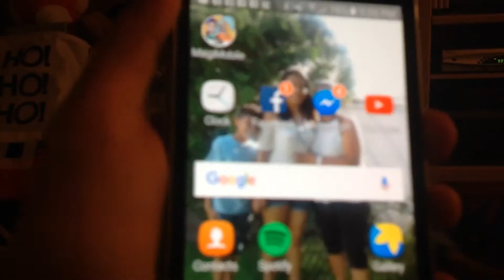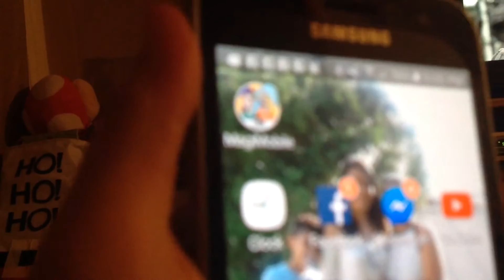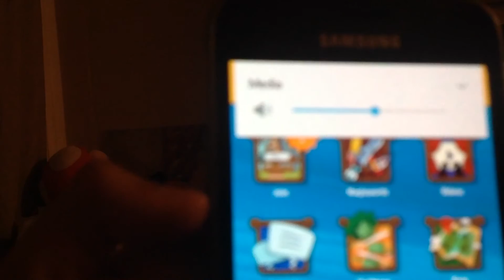15 SUBSCIBERS SPECIAL!!! Shoutout For Everyone!!! / Phone Dieing 😒😒😒